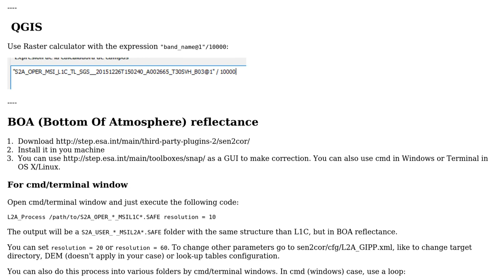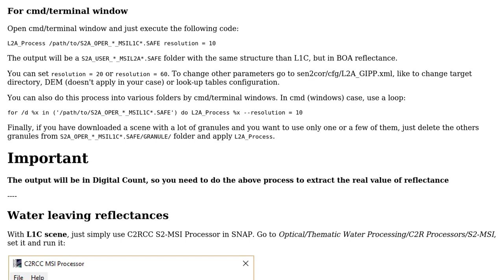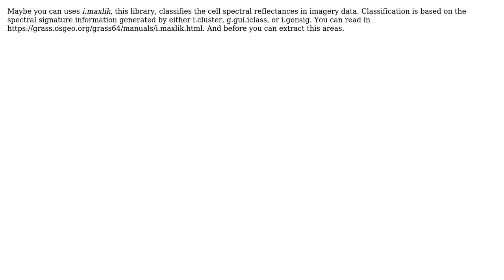GIS: Remote sensing reflectance from Sentinel 2 in SNAP, ArcGIS or QGIS (4 Solutions!!)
GIS: Remote sensing reflectance from Sentinel 2 in SNAP, ArcGIS or QGIS

With thanks & praise to God, and with thanks to the many people who have made this project possible! | Content (except music & images) licensed under CC BY-SA | Music | Images & others | With thanks to user tvoirand user gmorin user dtanon user Dinosca user aldo_tapia and the Stack Exchange Network Trademarks are property of their respective owners. You are responsible for your own actions.